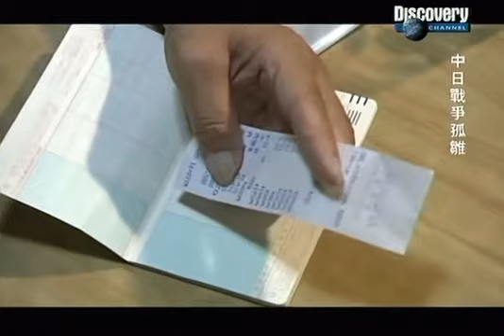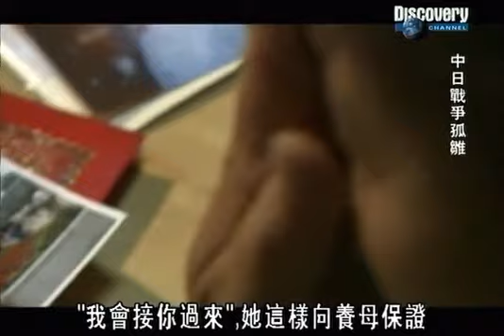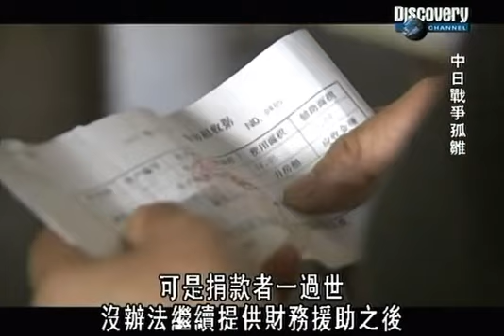《NHK製作》Discovery Channel：My Dear Child of the Enemy 中日戰爭孤雛